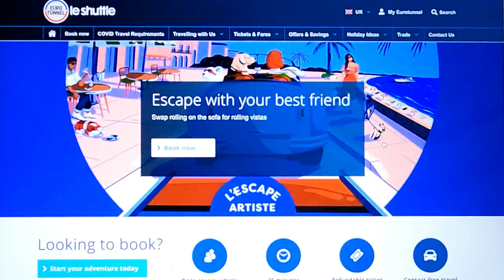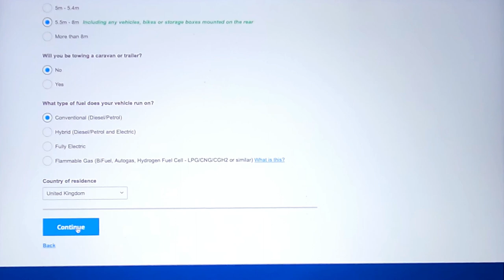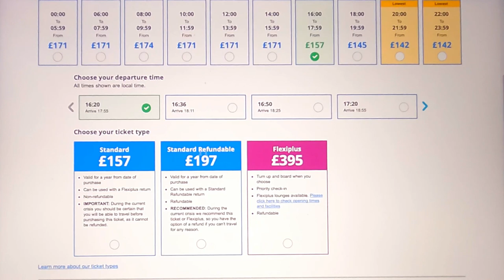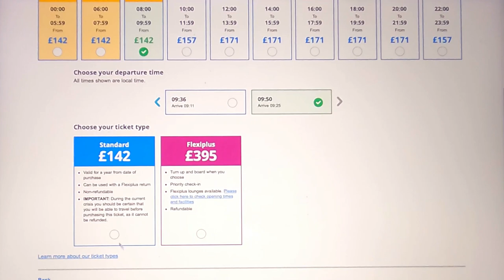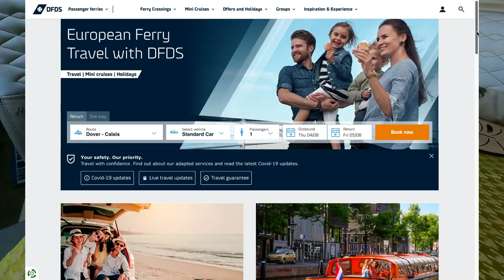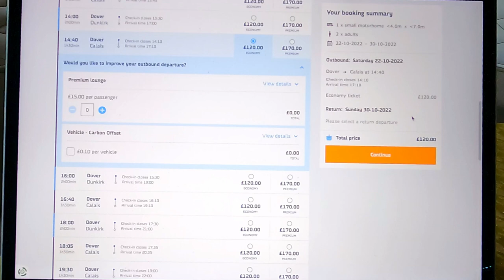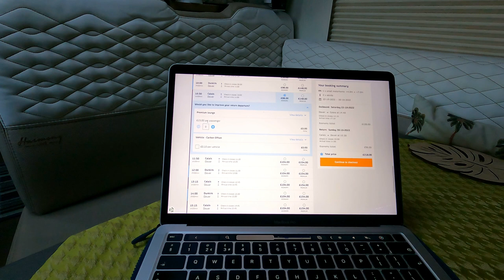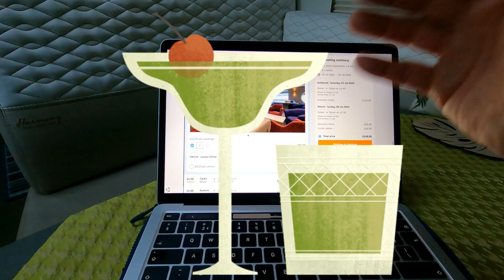Motorhome Trip Planning Crossing to Europe Eurotunnel & DFDS Dover Calais Ferry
We look at the options to cross the channel to Europe